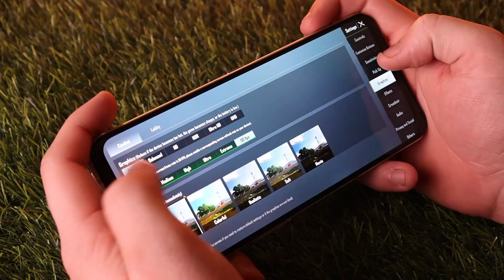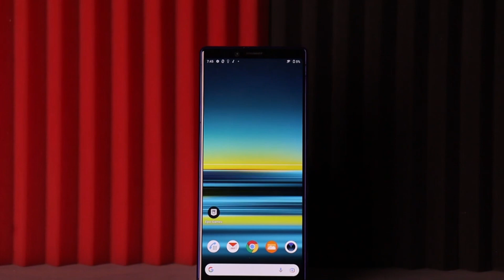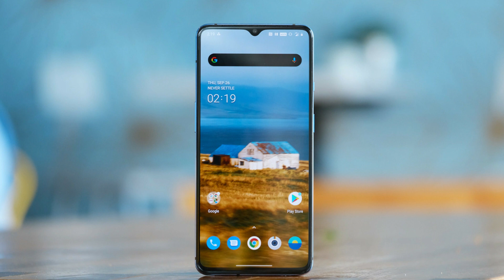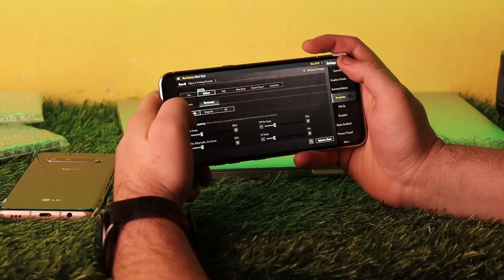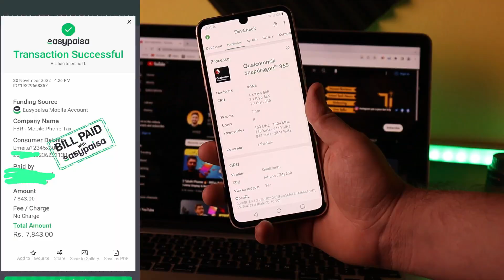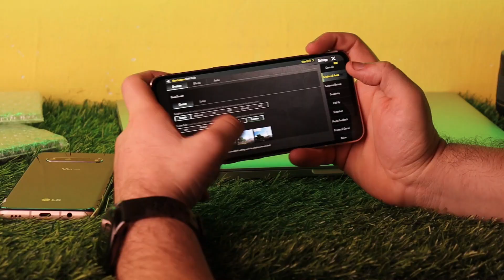5 Tabahi Phones🔥 - Snapdragon 865 (5G) , 90fps Pubg , 144Hz Display | Best Gaming Phone 25k To 60k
Asslam o Alaikum , In this Video I'm going to discuss Top 5 best gaming & Overall smartphones From Rs 30,000 To 60,000 Pkr In Pakistan & You Can Play 90fps & Extreme Pubg On Some Devics ! So Agar AP bi Best Value For Money Smartphones Find Krrhy Hain To This Video Is For You ❣️ .

Best Smartphone In Pakistan For Pung
Best gaming phone in Pakistan for 60fps & 90fps pubg
60fps gaming phone under 25000
best smartphone for Extreme pubg & 90fps Pubg
90fps Gaming Phones
OnePlus 7t 90fps Pubg Review
Lg V60 Thinq Pta Approved Pubg Review
Top Best Gaming Phone Under 50000
best phone For Camera
90fps gaming phone under 40000
60fps phone under 30000
 gaming phone under 40000
best phone for pubg game and freefire
best cod gaming phone
best freefire gaming phone 30000
best budget smartphone in India
best kit phone 40000
best gaming kit phone 20000 RS
Iphone 11 in 2022
Iphone in 2022 review
best OnePlus kit phone
Lg kit phone in Pakistan
OnePlus gaming phone prices
OnePlus 7t price in Pakistan
best Gaming Phones for pubg
best Sony kit phones
best Motorola kit phones in Pakistan
144hz display phone
Best Camera Phone
Best Camera And Gaming Phone
90fps pubg phone in Pakistan
90fps vs 60fps pubg
best phone